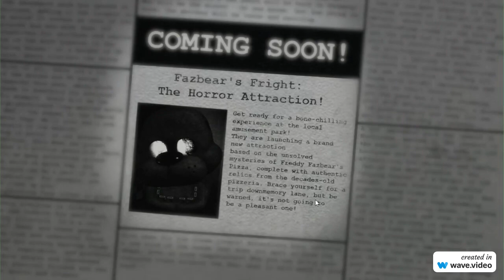Fnaf 3 remake is crazy 🤑